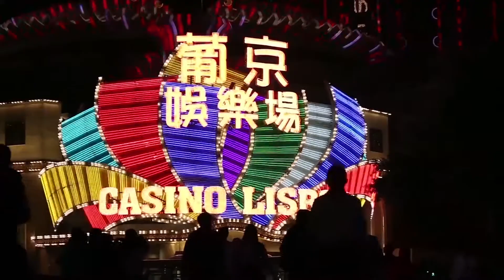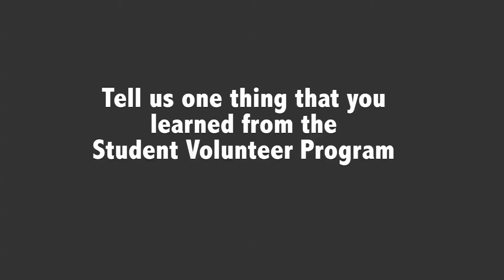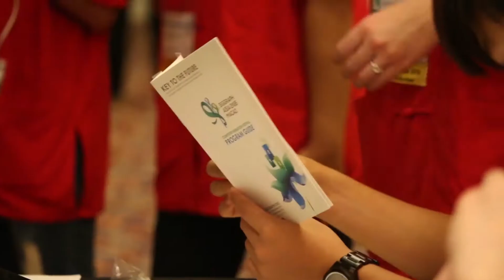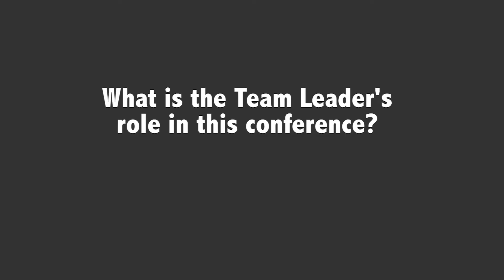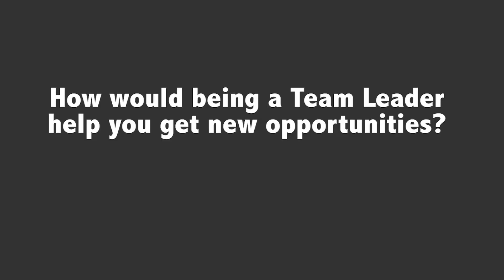SIGGRAPH Asia 2016 – Student Volunteer Experience in Macao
Interested in being a Student Volunteer (SV) at SIGGRAPH Asia 2017 in Bangkok, Thailand, but uncertain of what it means and takes to be an SV? Watch this video produced by our very own SVX Team at SIGGRAPH Asia 2016 in Macao. SVs are the fundamental supporting structure of our event and we absolutely love the positive energy, unity and strength that they have as a team!

Sign-up as an SV at SIGGRAPH Asia 2017 in Thailand and be in the middle of all the fun and action!

Conference: 27 – 30 November 2017
Exhibition: 28 – 30 November 2017
Venue: BITEC, Bangkok, Thailand

Join the conversation on social media with SIGGRAPHAsia